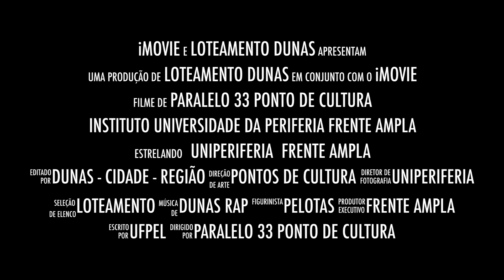Frente Ampla Angelita Vieira - chapa 10 - uniperiferia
eleições 2024 - UFPel - Uiperiferia / Frente Ampla